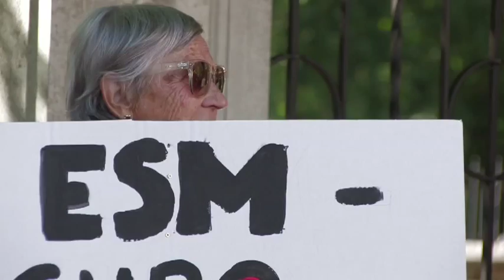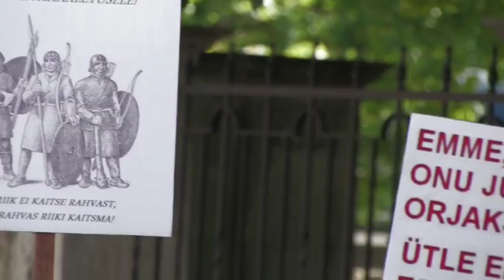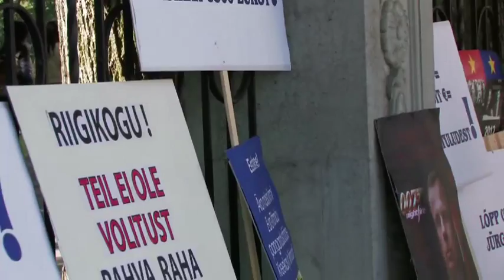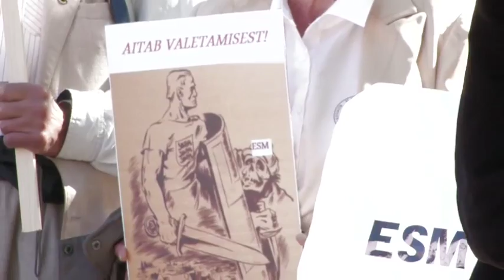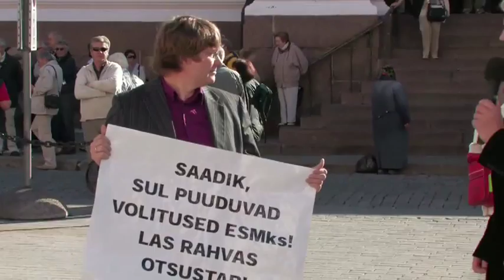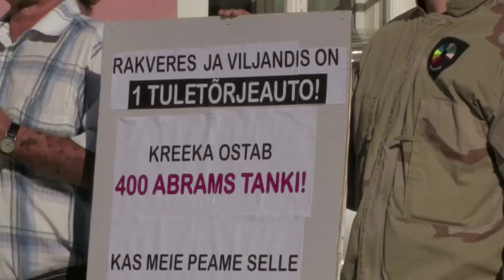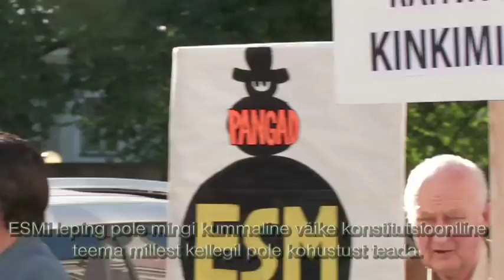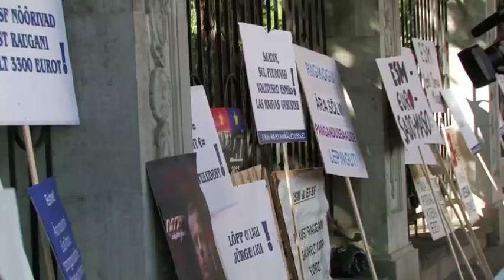ESM?! Tänan ei! - täispikk kokkuvõttev film meeleavaldusest 3. 09. 2012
EKRE Eesti Konservatiivne Rahva Erakond
Tallinna Rahvuslaste Klubi